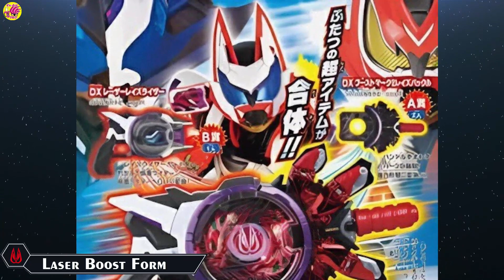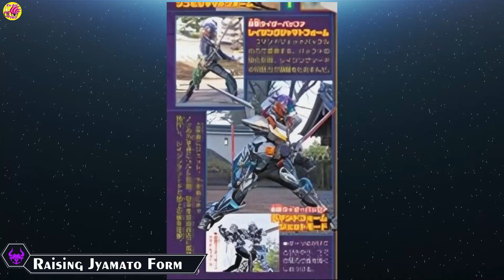New Form Kamen Rider Geats Preview | Geats Laser Boost Form | Geats Boost Mark II Form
In the video I will show you Preview New Form Kamen Rider Geats.
Kamen Rider Geats Laser Boost Form.
Kamen Rider Geats Boost Mark II Form.
Kamen Rider Buffa Raising Jyamato Form.
Kamen Rider Buffa Command Jyamato Form.

FanMade 仮面ライダーギーツ
FanArt Kamen Raidā Gītsu

Warning : Please do not use my fanmade content without getting permission.